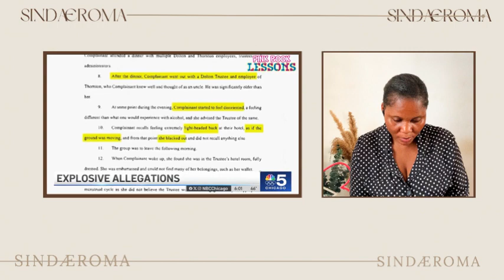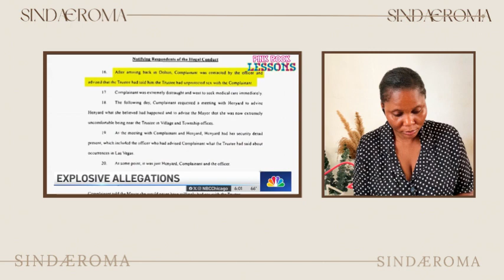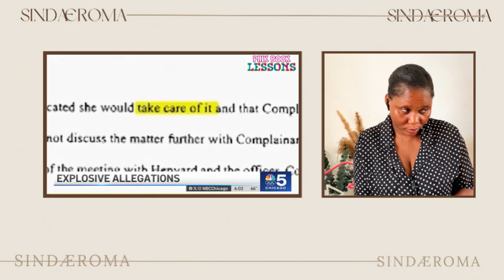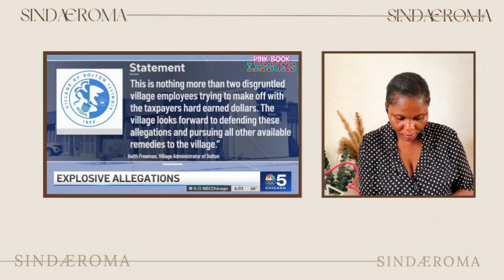BOMBSHELL REPORT! Mayor Under Investigation for Las Vegas Secret I What Happens in Vegas, Stays...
♛ Hello Sindafam,

Tags ☟